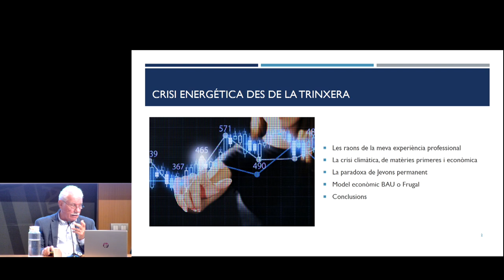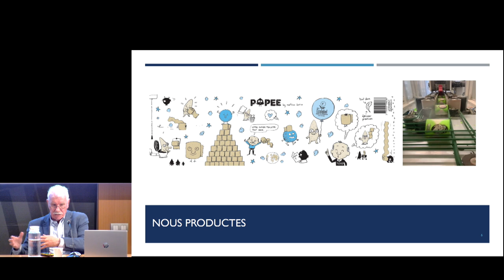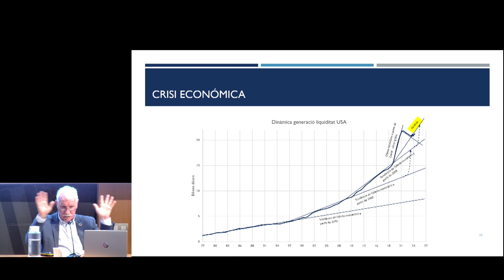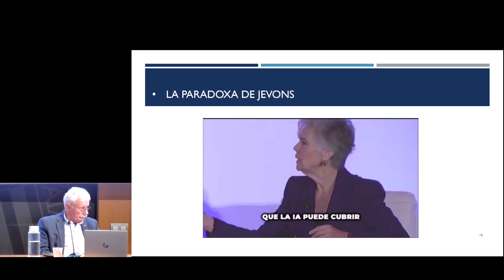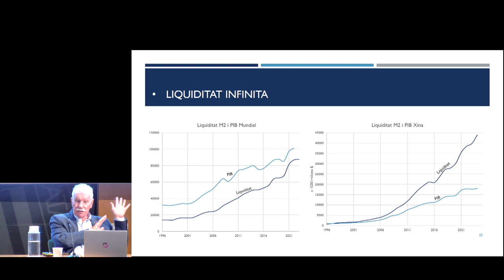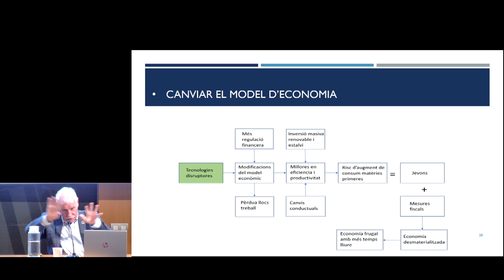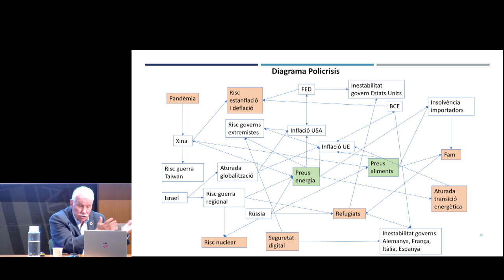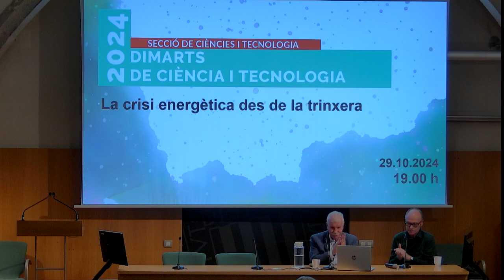Sessió «La crisi energètica des de la trinxera» del cicle Dimarts de ciència i tecnologia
El dimarts 29 d’octubre va tenir lloc a l’Institut d’Estudis Catalans l’última sessió del cicle Dimarts de ciència i tecnologia del 2024.

La sessió va consistir en la conferència «La crisi energètica des de la trinxera», a càrrec de l’enginyer industrial Joan Vila Simó. Va abordar els reptes energètics i de sostenibilitat globals des d’una perspectiva pràctica i allunyada de l’economia financera.

Amb més de quatre dècades d’experiència en la indústria del paper i un ampli bagatge en innovacions d’estalvi energètic, Vila va compartir les seves reflexions sobre el canvi climàtic i l’impacte de les matèries primeres en el model de consum actual.